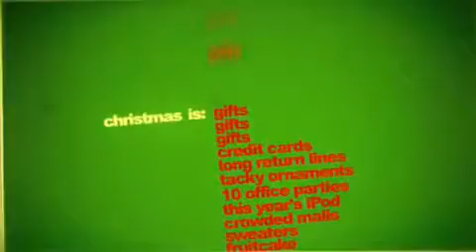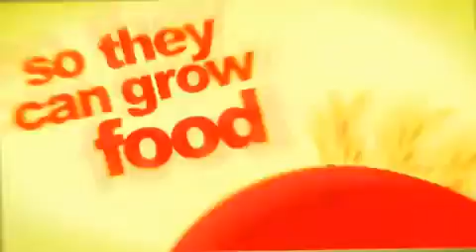Lets Rethink Christmas - Weihnachten neu erfinden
Join AdventConspiracy.org to rethink what it means to celebrate the Christmas season. Christmas can still change the world. This year, Give Presence.